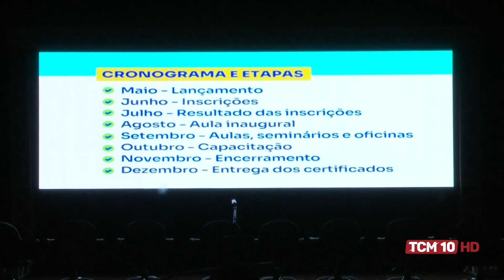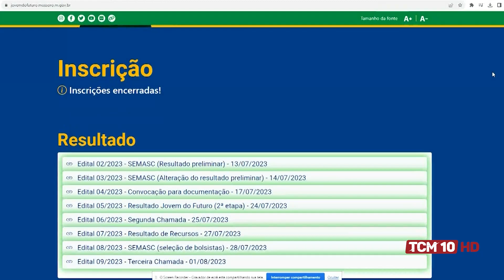TCM Notícia - Prefeitura convoca candidatos do Programa Jovem do Futuro